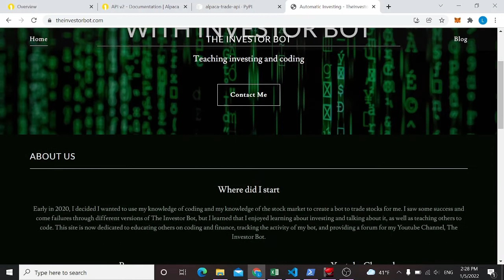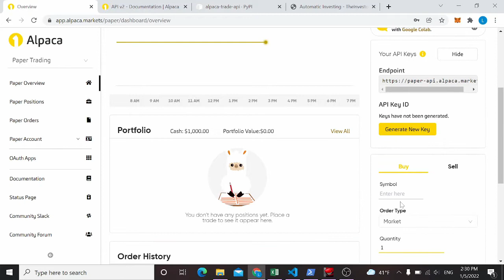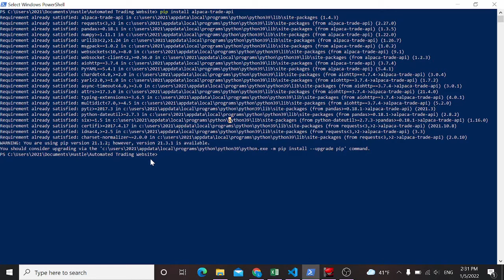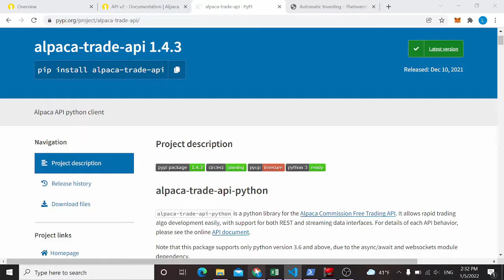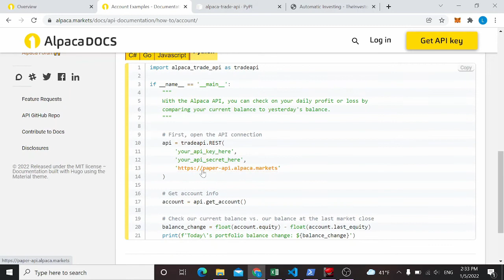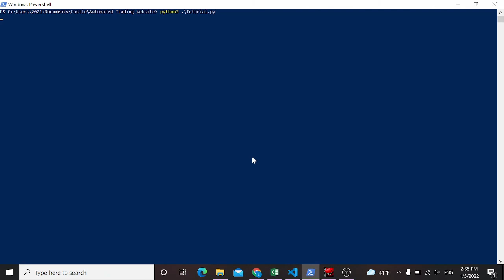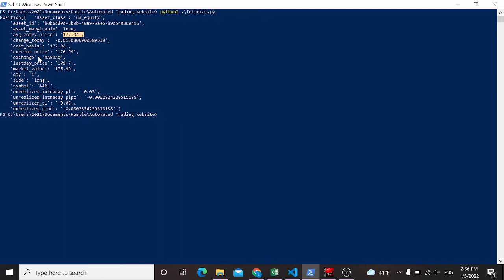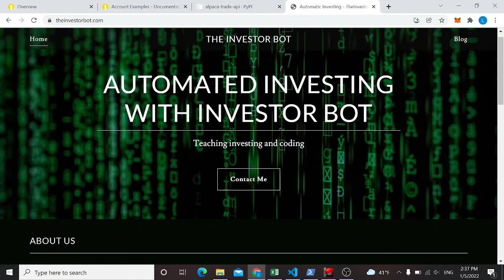Automated Stock Trading with Python: Getting Started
In this series we will be working our way toward making our own stock trading bot. In this first video we lay the groundwork for how to get there. We will be using Alpaca Markets and their API to trade stocks automatically with a Python Script.